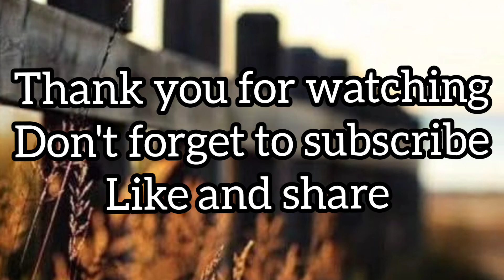Chicken Corn dog recipe in Tamil || Korean street food corn dog easy and simple recipe